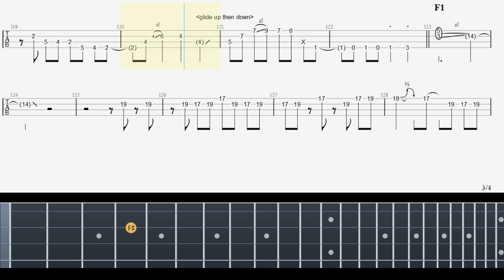Backingtrack Larc en Ciel - Stay Away bass tabs (no vocal no guitar)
Backingtrack
Larc en Ciel - Stay Away
(no vocal no guitar)